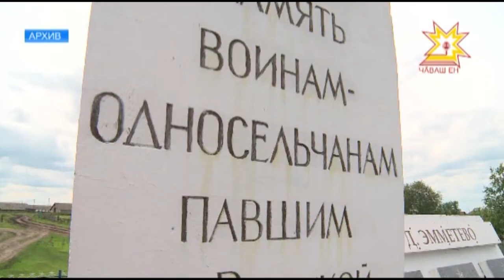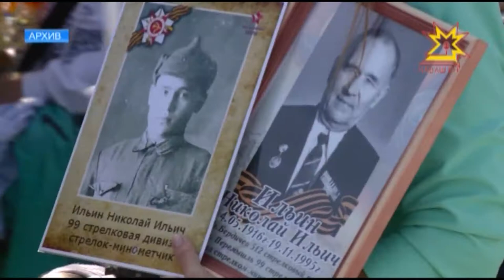На девятое мая в республике намечены сотни мероприятий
На девятое мая в республике намечены сотни мероприятий. Ну а пока продолжается активная подготовка к празднику. Сегодня премьер-министр Чувашии провёл очередное заседание организационного комитета. Тему продолжит Дмитрий Ковалёв.